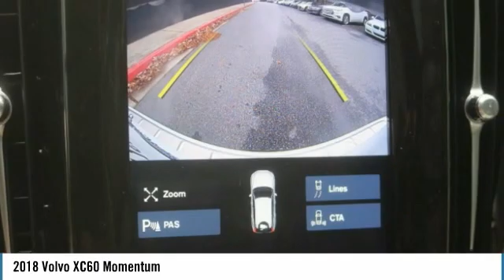2018 Volvo XC60 Momentum Used M9253A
AWD.brbrRecent Arrival!brbrAwards:br  * 2018 KBB.com 10 Favorite New-for-2018 CarsbrbrExperience the real Nalley Family tradition of Service Excellence, we're MINI of Kennesaw, a SONS Auto Group dealership.